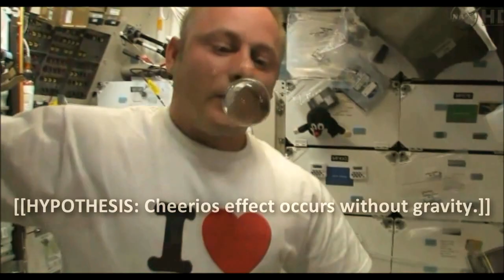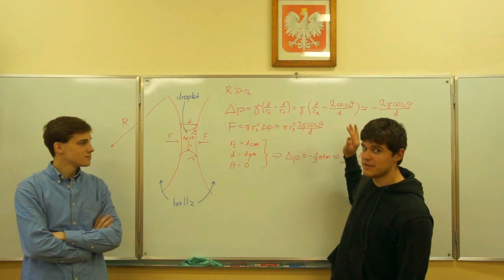YouTube Space Lab Entry - Cheerios effect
Physics experiment idea for YouTube Space Lab NASA-ESA-JAXA competition to be sent on the International Space Station.
Music - Étude Op. 10, No. 4 by Frederic Chopin (sorry about the volume)
Michał Pacholski and Zbigniew Michalak